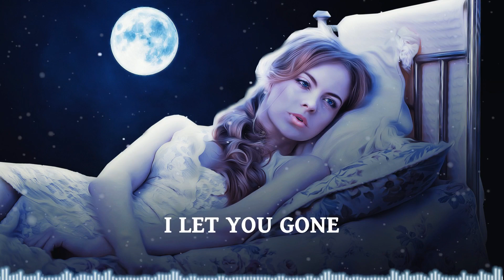Amine Bouterfas & Altrøx & Dj’Ss - You & Me (feat. Achwak) WITH LYRICS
*Announcement, I change the name of the Channel for Flowher Melodicity. The music stay free to use, don't worry. ;) Hello and welcome! Artists make good job and I want to help in promoting  them! All music on my channel are no copyright, so you can use and monetize it in your youtube videos, but ONLY if you CREDIT PROPERLY the ARTIST of the TRACK that you use! ;)

If you use this track on your Youtube video, please put this following on your video description:

___START___________________________________________________

______________________________________________________END__

Lyrics:

I was in dream that you with me
you were in love so I wake up
and realize that you was gone
I wish I could see you

you and me stay alive for you
you and me stay in the dream

dream is end i am alone without you
I feel lost in the darkness cause
I let you gone
you was gone I wish I could see you

Image: all image on my Youtube videos are from Pixabay. They are CCO creative Commons, free for commercial use and no attribution are required for each picture.